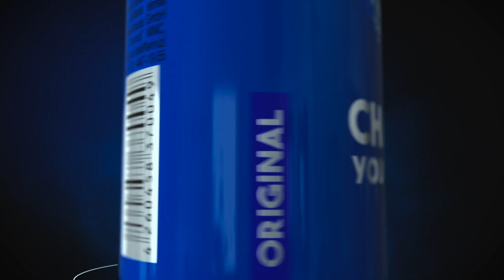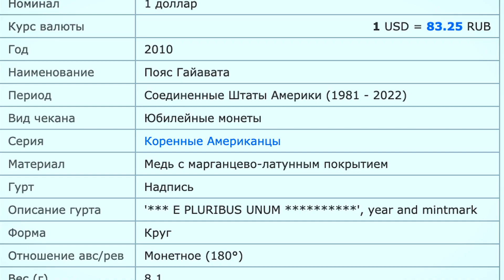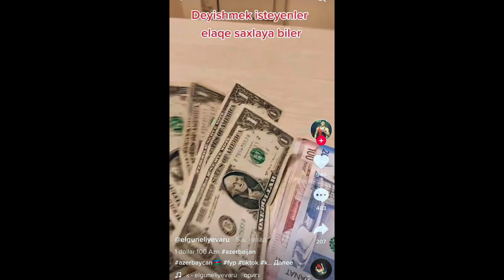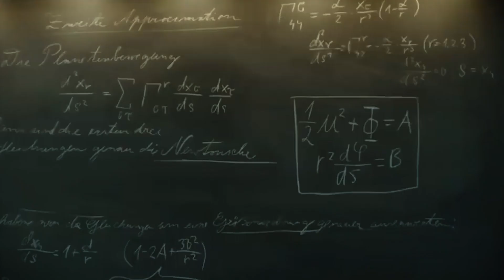Dollar, Poz Qazan, İzdiham - RaFresh #1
Salam, dostlar bu gün sizinlə gündəmdə olan fresh xəbərlərdən danışdıq. Xoş izləmələr.